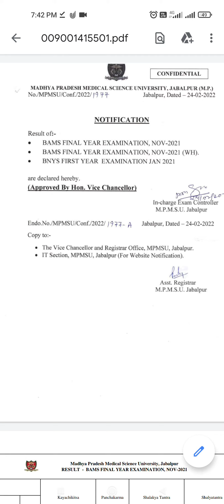BAMS FINAL YEAR & BNYS FIRST YEAR RESULTS DECLARED mpmsu mpmsu_latest_news bhms mpmsu_updates #